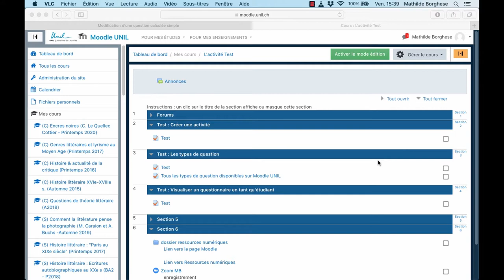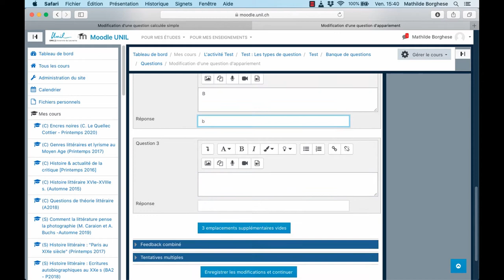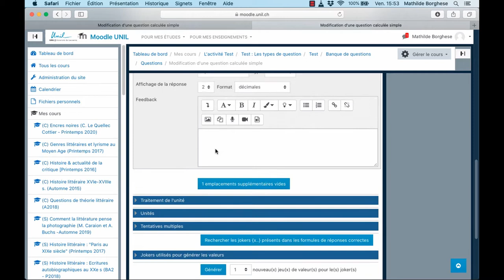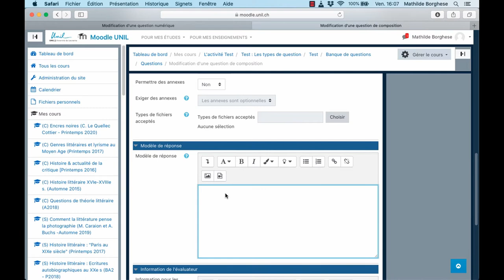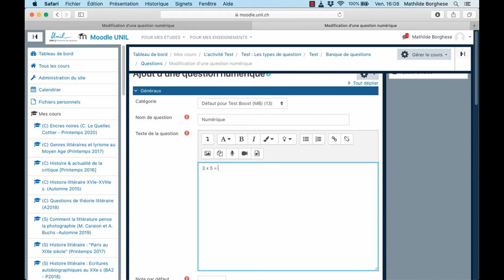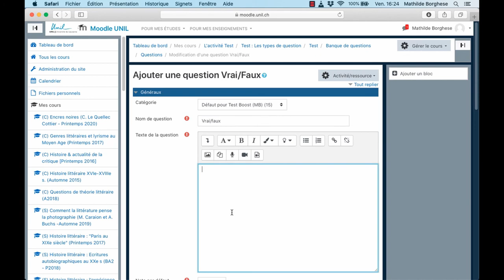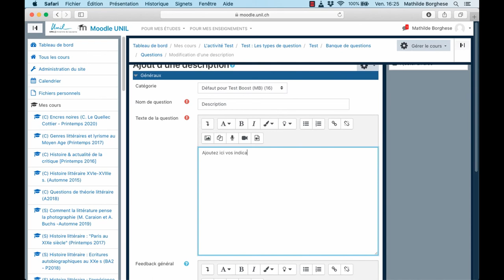Tutoriel Moodle n°17: ajouter des questions à un test